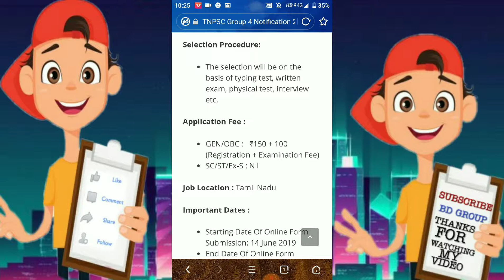TNPSC Group 4 Notification 2019 – Apply Online for 6491 Vacancies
Organization: TNPSC